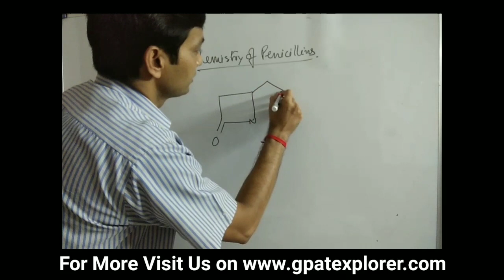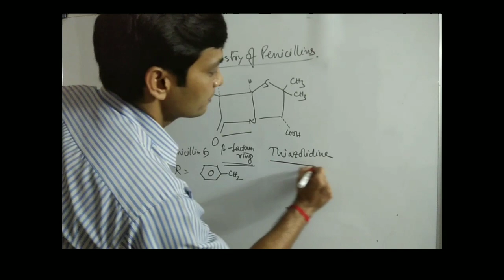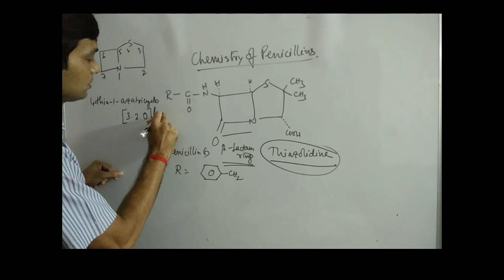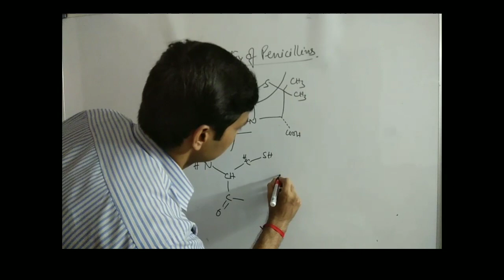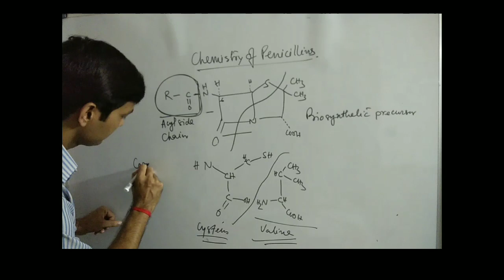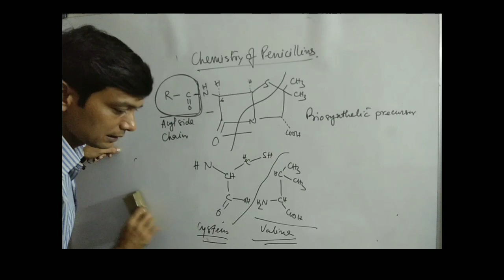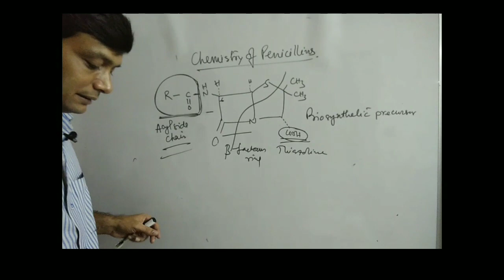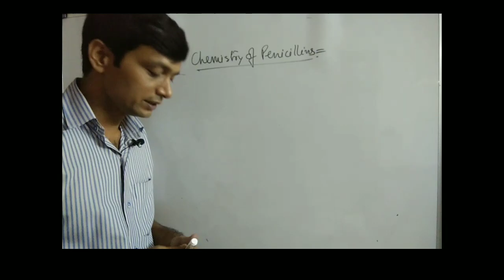CHEMISTRY OF PENICILLIN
Penicillin is group of beta lactam antibiotic. In Penicillin beta lactam ring is fused to five member thiazolidine ring and constitute a bicyclic system. The entire ring is usually called penam ring. This ring can be named as (4-Thia-1-azabicyclo-[3.2.0]heptane)-7-one. Biosynthetic precursors of Penicillin are cysteine and valine. Penicillin is very unstable and easily degraded in gastric acid and for this reason it can't be taken orally. It's solutions for parenteral use should be used promptly and can't be stored. Penicillins inhibit bacterial cell wall synthesis. Recently so many semisynthetic penicillins are used clinically to treat several infections.